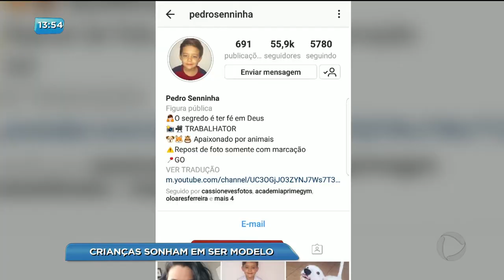BG - Crianças sonham em ser modelo - 01-01-2018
Agora, você vai conhecer o sonho de três crianças que além de beleza, tem muito talento. Todas com o mesmo sonho: Conquistar uma carreira de modelo. o Jerônimo Venâncio, foi conhecer essa turma.